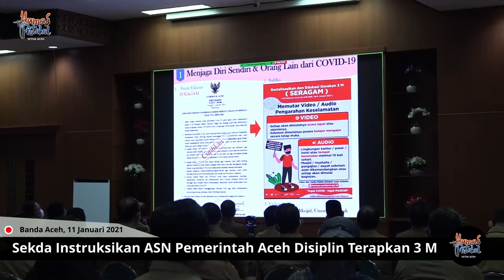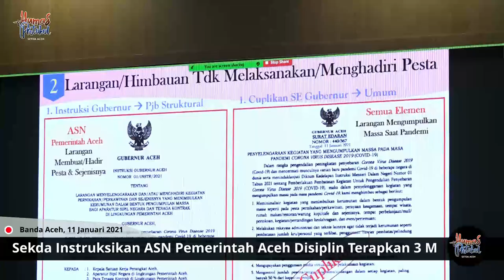Sekda Instruksikan ASN Pemerintah Aceh Disiplin Terapkan 3 M